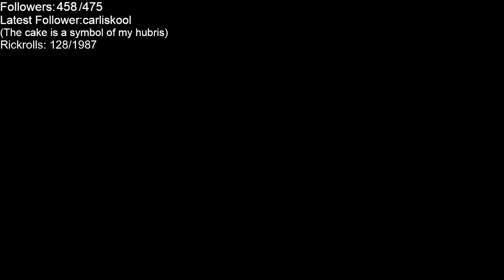01/23/2024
Oh boy oh boy I love playing minecraft

Quimby does some building.